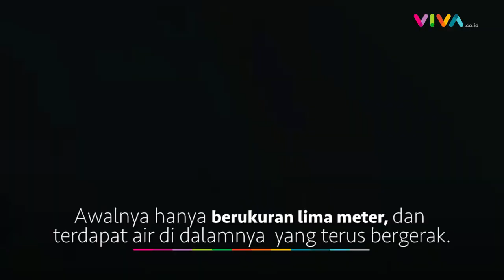NGERI! Lubang Raksasa 60 Meter Muncul di Meksiko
VIVA - Sebuah lubang raksasa dengan diameter sekitar 60 meter muncul di ladang petani di Meksiko tengah pada Sabtu, 29 Mei 2021. Lubang yang terus membesar kini mengancam meruntuhkan sebuah rumah di dekatnya.